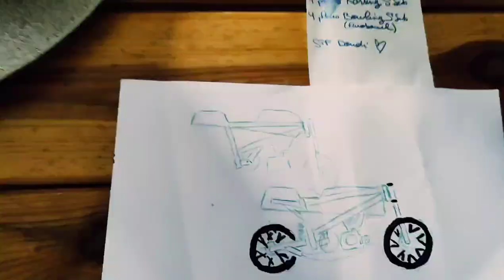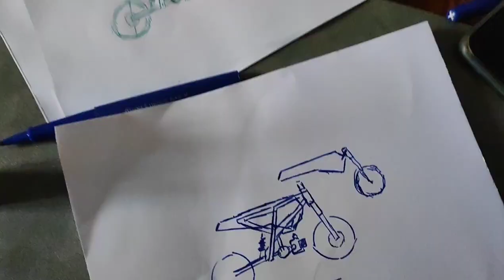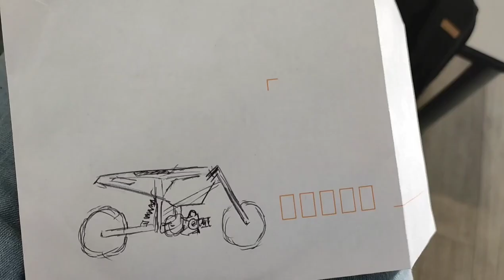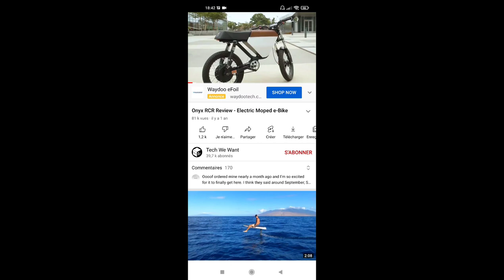la mob en carton : PROTOTYPE 2022